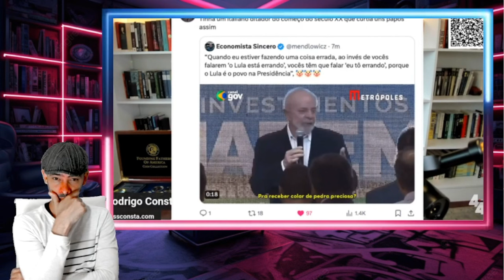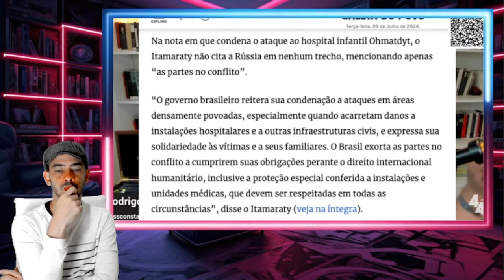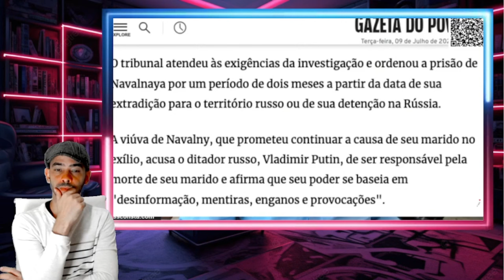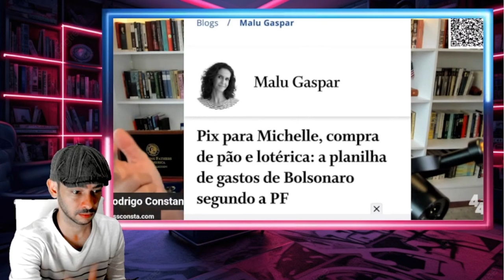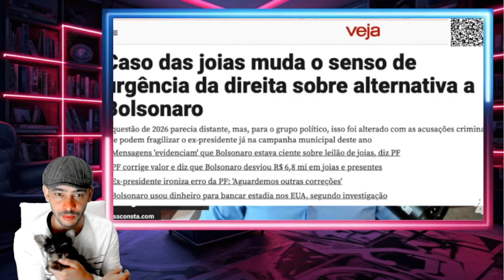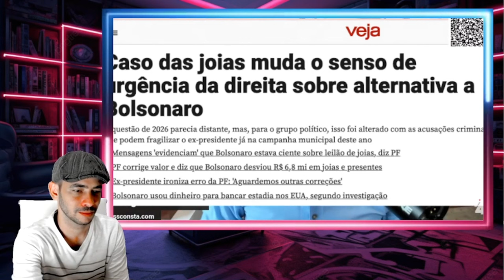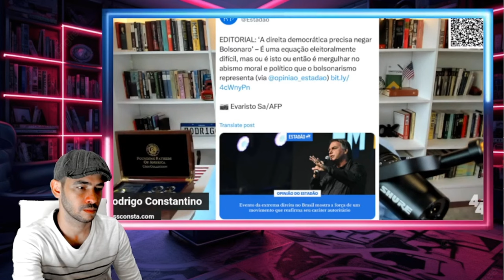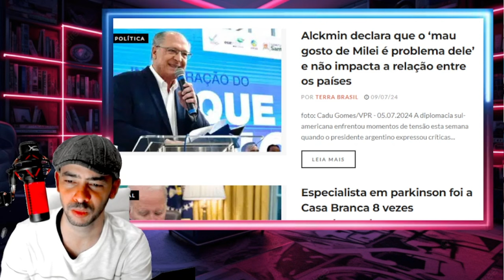DESESPERO EM BRASILIA ROMBO DEIXA MULA MAIS PERTO DO FIM A CASA DESMORONOU LA!